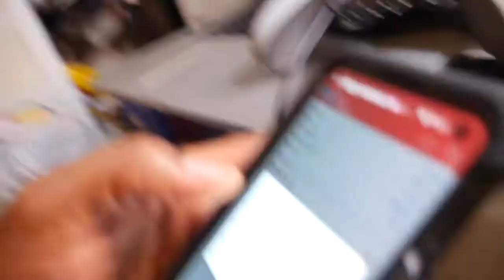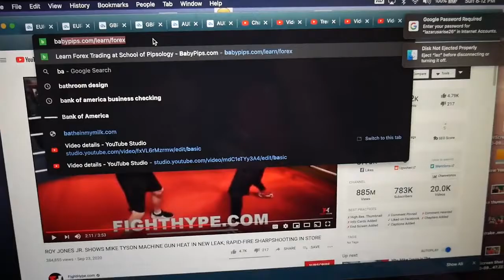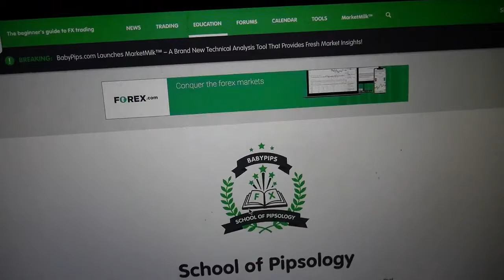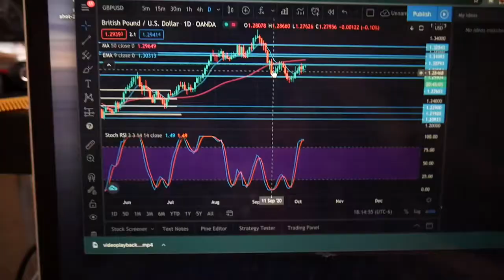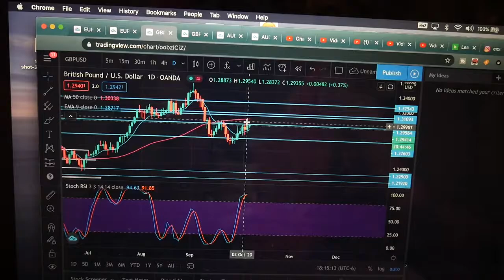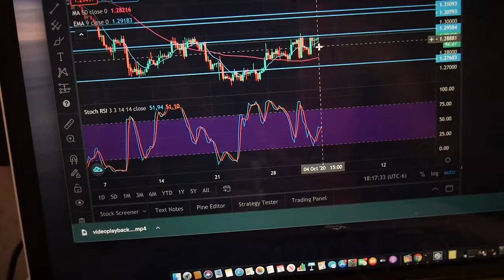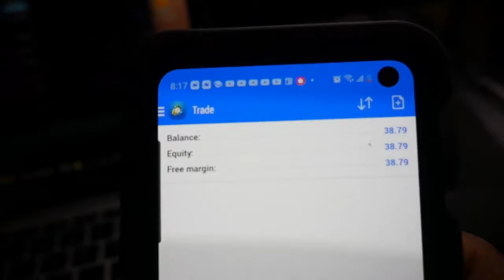This How I Learned To Trade Forex For free Beginner Forex Trader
tera tube